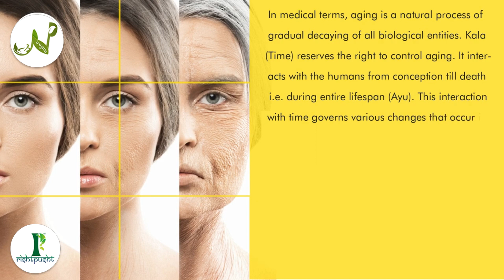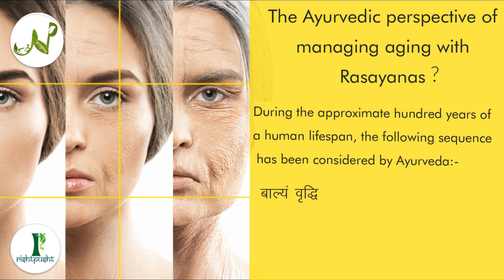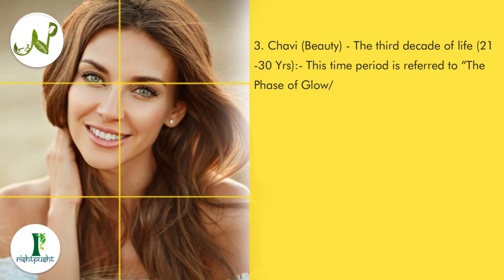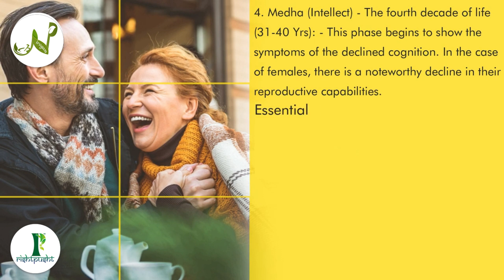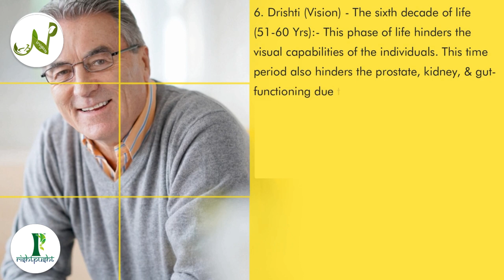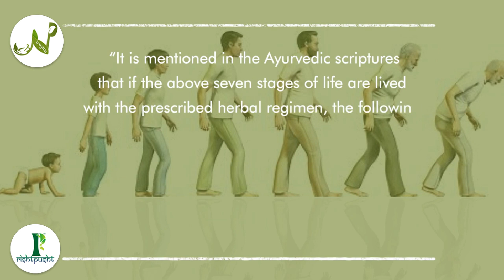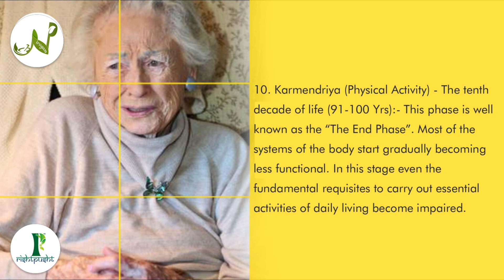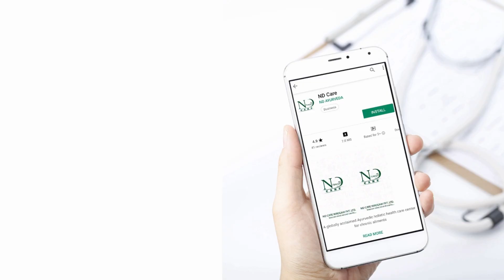Best Anti-Aging Tips From Ayurveda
Dr. Navdeep Sharma (Globally Renowned Ayurvedic Healer) exclusive on YOUTUBE discussing about "Best Anti-Aging Tips From Ayurveda"

Make sure to subscribe our channel and press bell icon to enable notification to be a part of regular live shows of Globally renowned Ayurvedic healer Dr. Navdeep Sharma, and his team of doctors where you can directly ask questions from his related to your health concerns.

You can also download ND Care app on play store and directly chat with us.